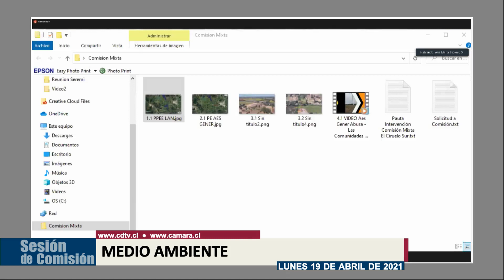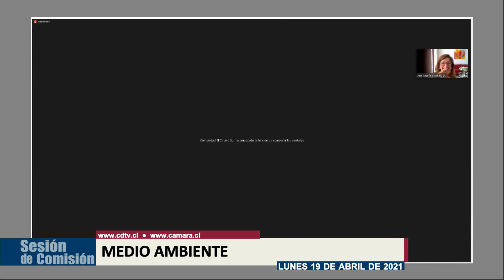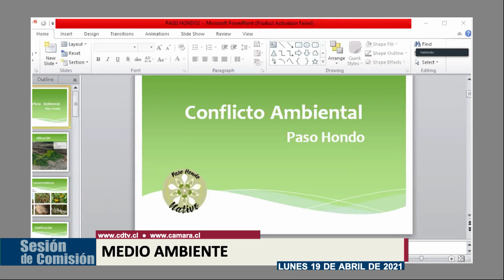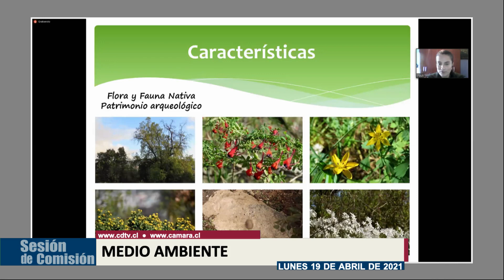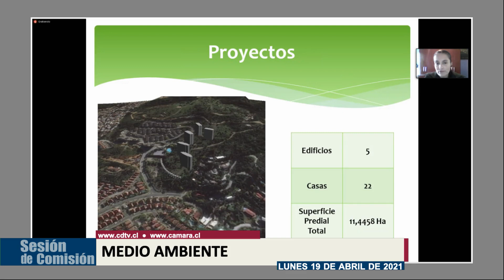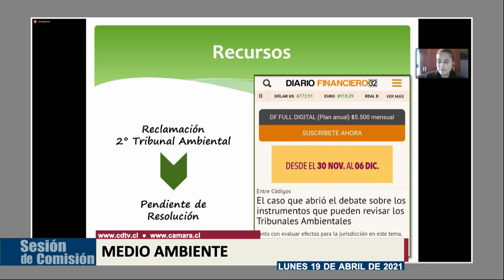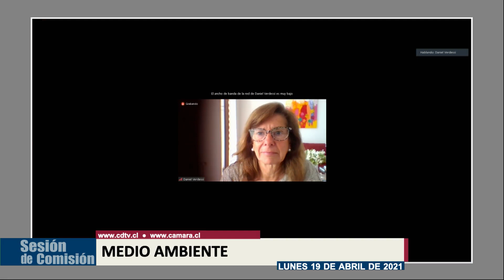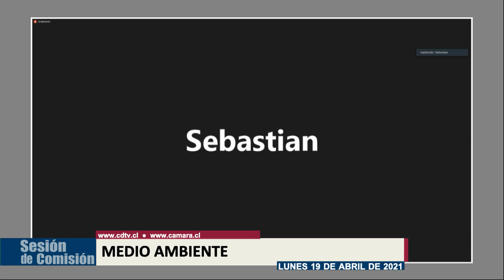Comisión de Medio Ambiente / 19 abril 2021